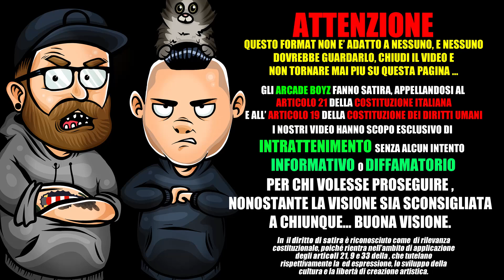Neven Dixon - Salsa BBQ (Prod. Post Malore) * PREMIUM Arcade Boyz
Gli ArcadeBoyz fanno la reaction al nuovo singolo di NevenDixon dal titolo Salsa BBQ prodotta da Post Malore!

Neven Dixon performing "Salsa BBQ" Prod. by Post Malore

Un ringraziamento particolare va a chi ha collaborato alla realizzazione del video.

JHR Recordz ©